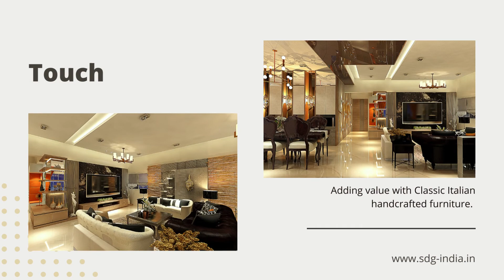LUXURY HOMES DESIGN | SPACE DESIGN GROUP | MULUND TOP INTERIOR DESIGNERS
Space Design Group is a group of designers who specialises in the art of handcrafted Luxury Home Designing. A wide range of material utilisation that gives elegance and sophistication to your home.
Technical and professional expertise of our team brings out the best in your home with unbelievable results.
Visit us now at Mulund West.

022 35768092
Location : 318, Marathon Max, Mulund Link road, Mulund West. Mumbai 400080